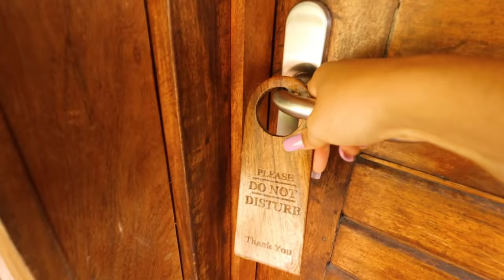Romantic Getaway to the Western Region🥂🏝